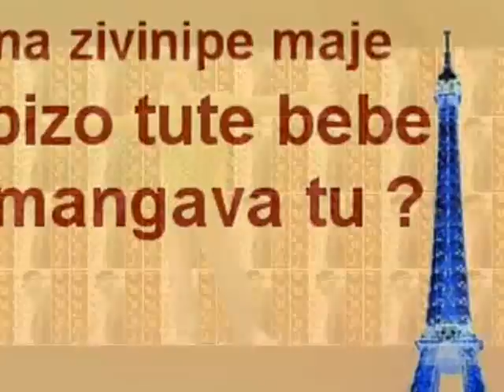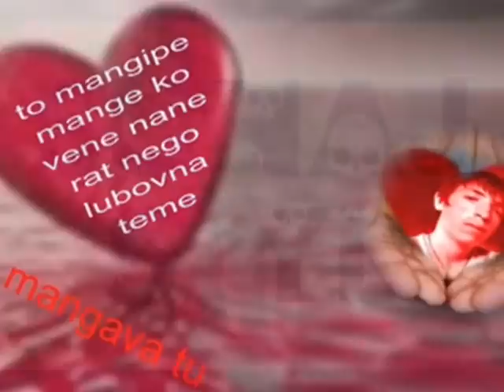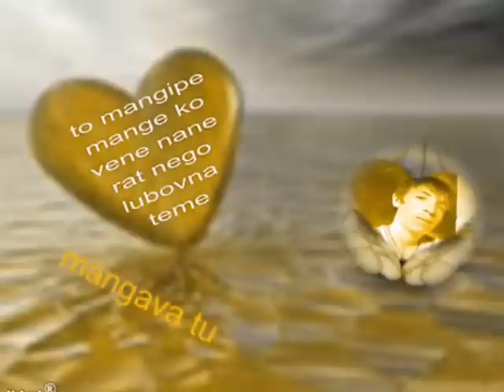bernat olamo sijum sine djanava gresimdju me by sunaj stil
bernat olamo sijum sine 2009 by sunaj stil kostolac jasa jasa